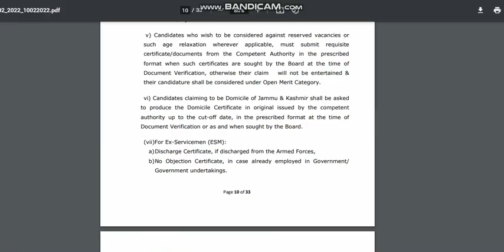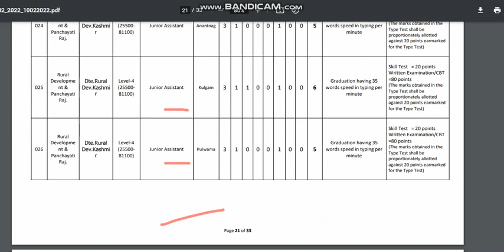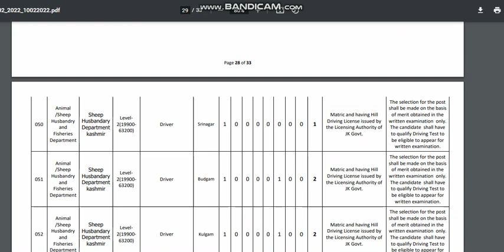JKSSB new Advertisement new posts advertised by home academy